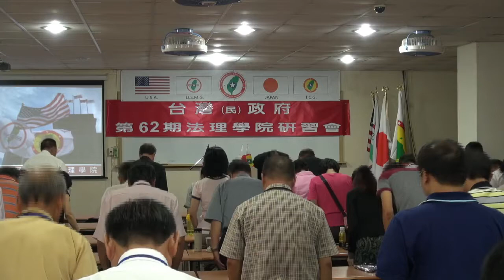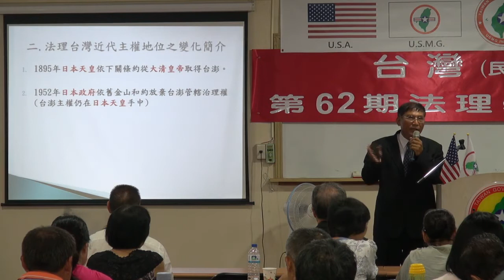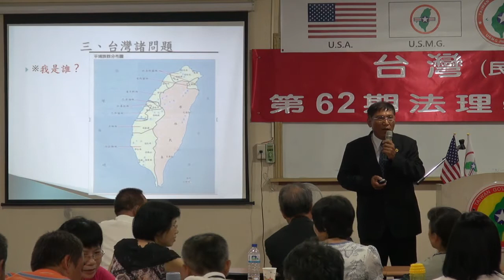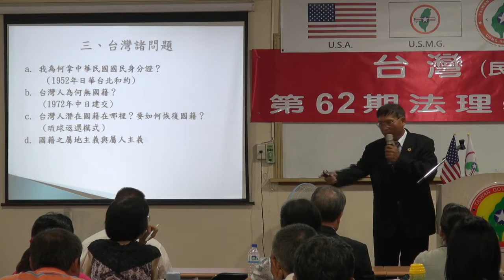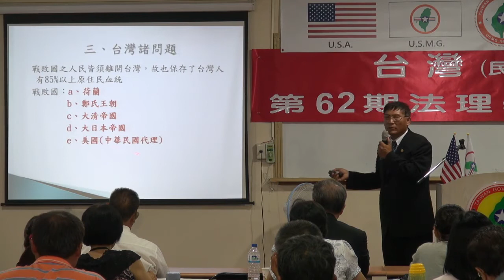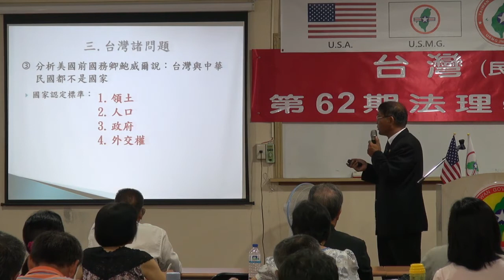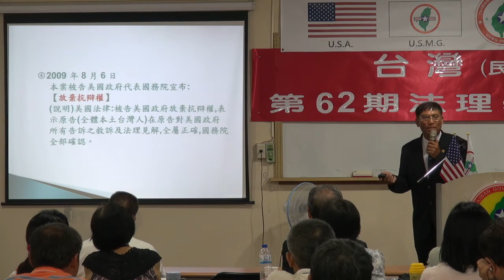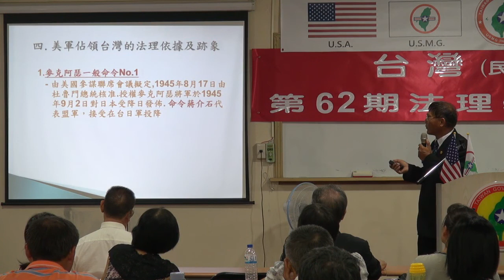130811-13-台灣國際地位正常化-潘良華-台灣(民)政府第62期法理學院研習會